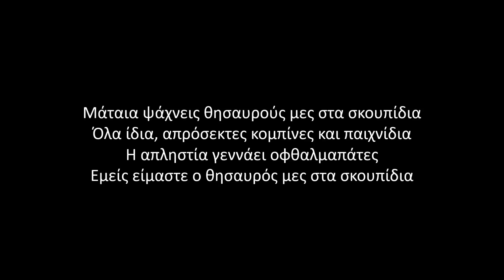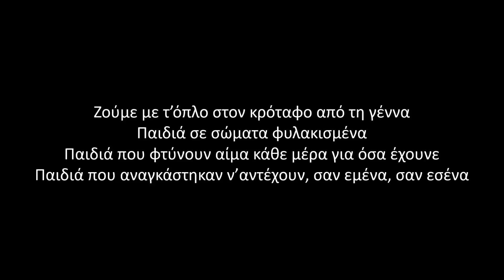Ραμμένος Άσσος - Παιδιά Καταραμένα (Prod. Σκιά Του Εαυτού Μου) (στίχοι)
Ο πιτσιρίκος αυτοκτόνησε
Τον βρήκαν κρεμασμένο στην κουζίνα και δίπλα του ένα σημείωμα
«Συγγνώμη που δεν είχα το κουράγιο να μιλήσω
Γίνε εσύ η φωνή μου γιατί η επόμενη θα σβήσει σύντομα.»

Στίχοι/Ερμηνεία: Ραμμένος Άσσος
Μουσική Παραγωγή: Σκιά Του Εαυτού Μου
Ηχοληψία: Bashment Studio
Μίξη/Mastering: Δημήτρης Κουφουδάκης